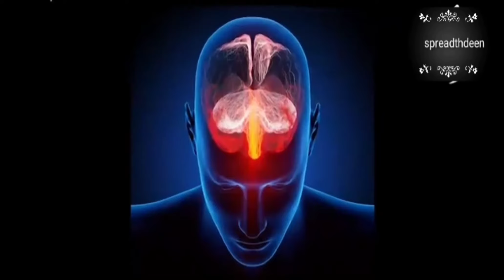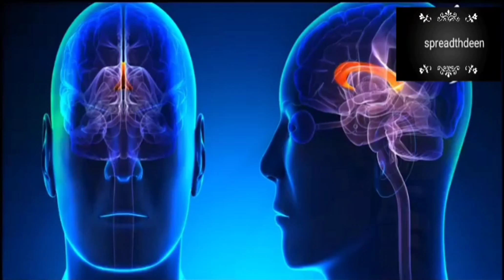Ye 4 Kam Dimag Ko Kamzoor Karte hin Imam Ali as Qol Brain Weak kiyo Hota Hai Mind Aadat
Ye 4 Aadatein Dimag Ko Kamzor Karti Hain Hazrat Imam Ali as Qol Mind Brain